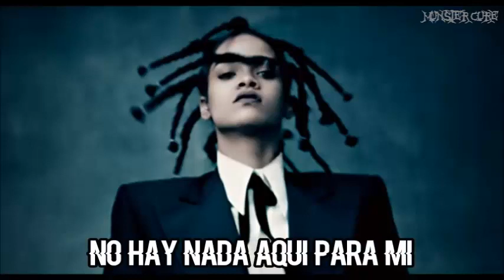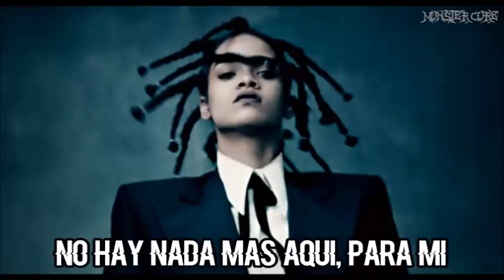Rihanna - Desperado (Subtitulos en Español)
Rihanna, Desperado con subtitulos en español de su octavo album Anti.